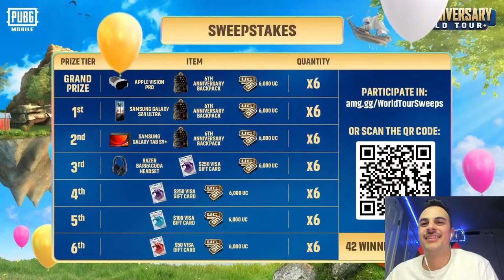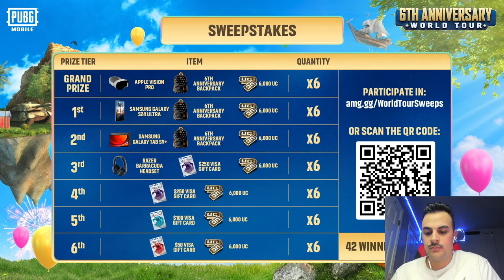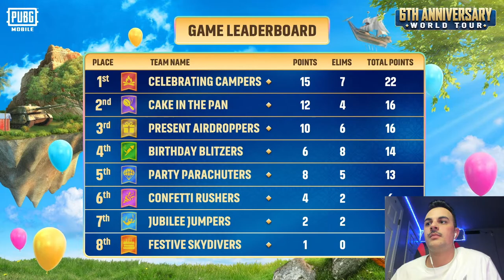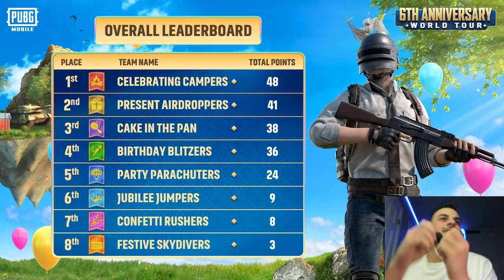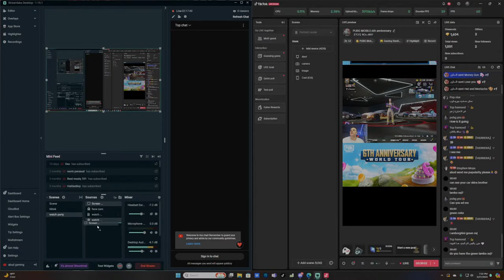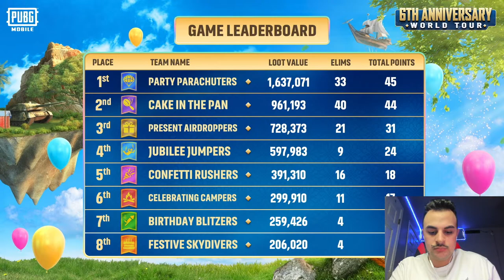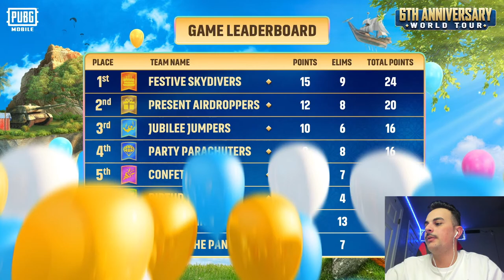PUBG MOBILE: 6th Anniversary World Tour — $50,000 Sweepstakes!